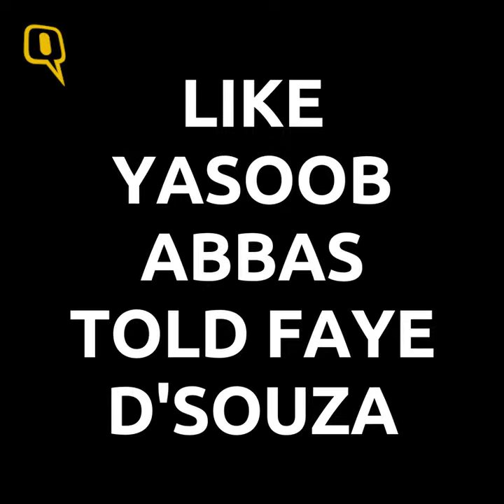How does Coming to work in Underwear Prove that Women are Equal to Men? - The Quint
How can women prove that they are 'equal to men'?